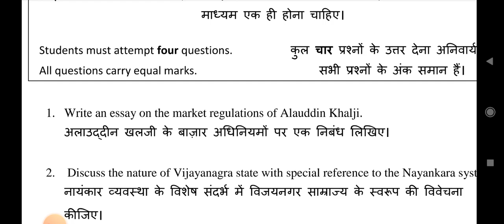Q1 Write an essay on the market regulations of Alauddin Khalji History of India c1200 Answer du sol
History of India c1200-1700 Theory Du sol Obe 62314360 exam Answer solve ba program Question answer Q1